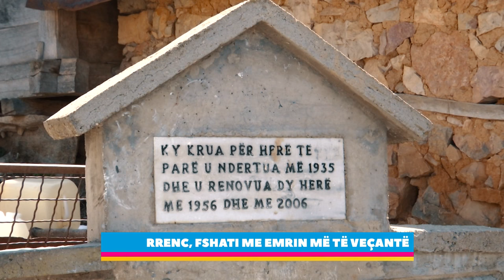Rrenc, fshati me emrin me te vecante